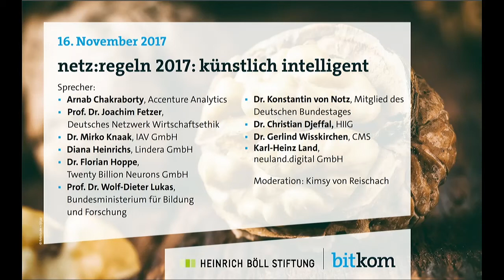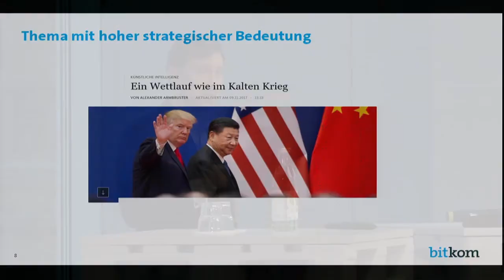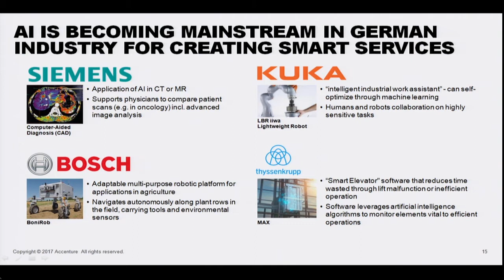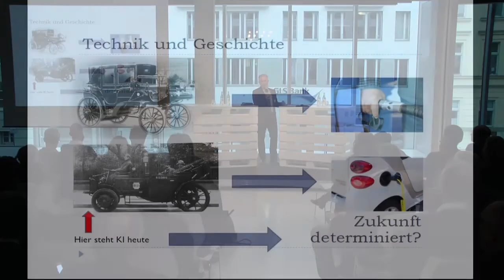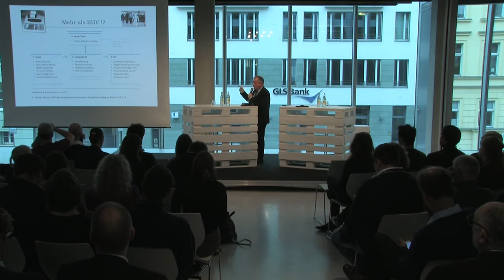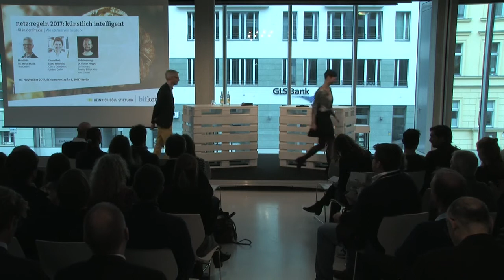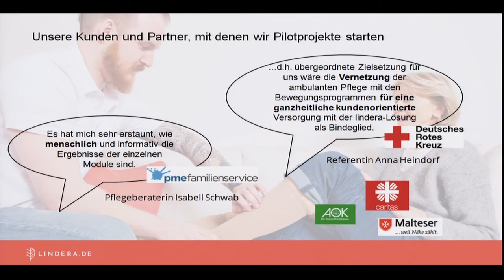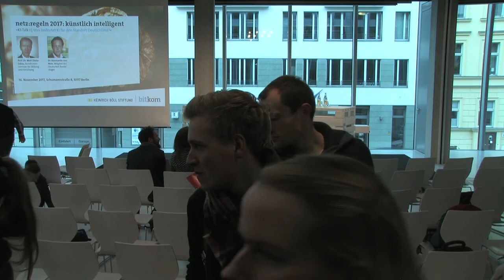netz:regeln 2017: künstlich intelligent (1/2)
Eine Konferenz des Bitkom und der Heinrich-Böll-Stiftung

Einführung:
- Peter Siller, Heinrich-Böll-Stiftung
- Christian Kulick, Bitkom e.V.

Tagesmoderation: Kimsy von Reischach

ImpulsVorträge | Schöne neue Welt: Künstliche Intelligenz
- Arnab Chakraborty, Global Managing Director, Accenture Analytics
- Prof. Dr. Joachim Fetzer, Mitglied im Vorstand des Deutschen Netzwerks Wirtschaftsethik

KI in der Praxis | Wo stehen wir heute?
- Mobilität: Dr. Mirko Knaak, IAV GmbH
- Gesundheit: Diana Heinrichs, CEO & Gründerin, Lindera GmbH
- Bilderkennung: Dr. Florian Hoppe, Co-Founder, Twenty Billion Neurons GmbH

Künstliche Intelligenz (KI) dringt immer weiter in Bereiche vor, die die Bürgerinnen und Bürger direkt betreffen. Sie wird die Art und Weise wie Menschen arbeiten, lernen, kommunizieren, konsumieren und leben über die kommenden Jahre grundlegend verändern. Gesellschaft, Wirtschaft und Staat stehen vor der Aufgabe, diesen Wandel aktiv zu gestalten. Es ist wichtig, Verantwortlichkeiten beim Einsatz von KI zu bestimmen, einen klaren Rechtsrahmen zu entwickeln und gezielte Forschungsförderung entsprechend ethischer Standards zu betreiben.

Unsere Leitfragen:
- Wie ist der Entwicklungsstand in den Bereichen Mobilität, Sicherheit und Gesundheit?
- Welchen Anteil hat künstliche Intelligenz am digitalen Wandel?
- Wie wird künstliche Intelligenz den Arbeitsmarkt verändern?
- Vor welche gesellschaftlichen und demokratischen Herausforderungen stellt uns KI?
- Welche Rahmenbedingungen müssen wir schaffen, um Chancen von KI zu nutzen und Risiken adäquat zu begegnen?

Mit netz:regeln 2017 laden der Bundesverband Informationswirtschaft, Telekommunikation und Neue Medien e.V. (Bitkom) und die Heinrich-Böll-Stiftung e.V. Expertinnen und Experten aus Wissenschaft und Forschung, Netzgemeinde, Politik und digitaler Wirtschaft zum achten digitalpolitischen Dialog ein.